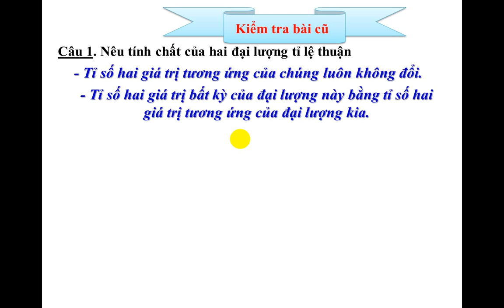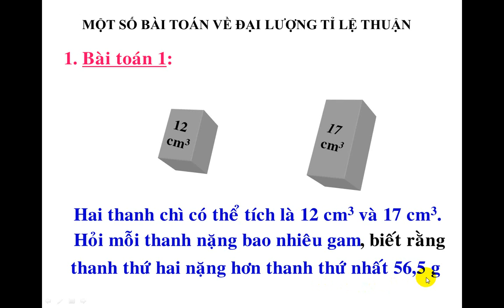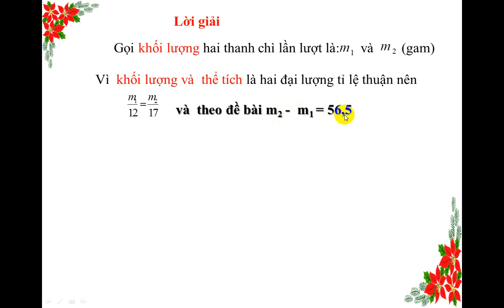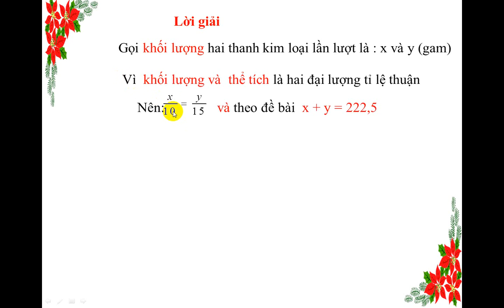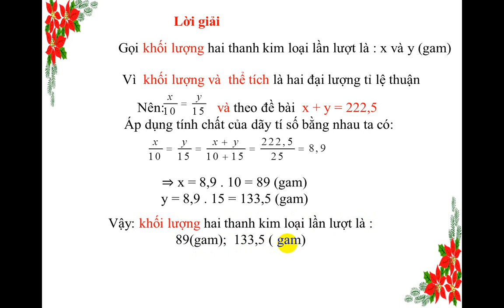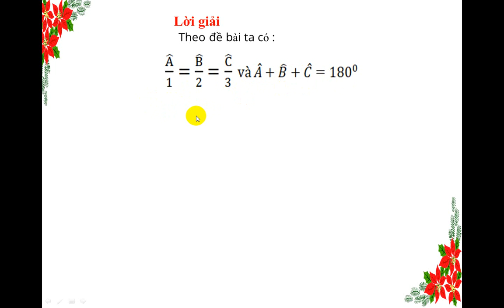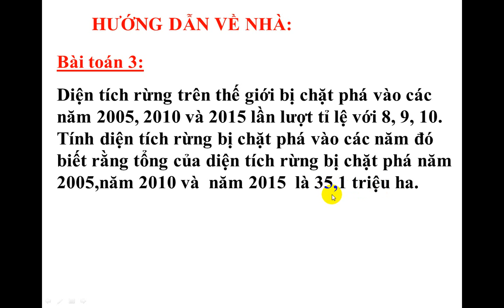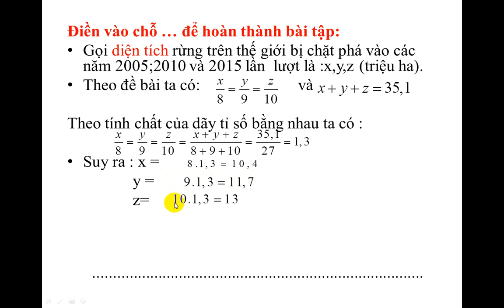TUẦN 12 - TOÁN 7 - ĐẠI SỐ - TIẾT 24 - BÀI MỘT SỐ BÀI TOÁN TỈ LỆ THUẬN